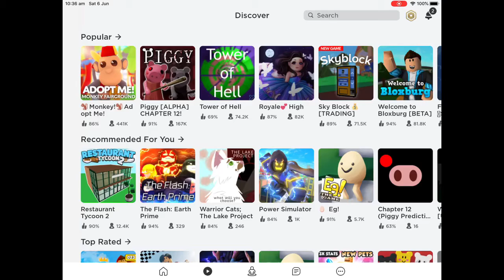What is wrong with Adopt Me?